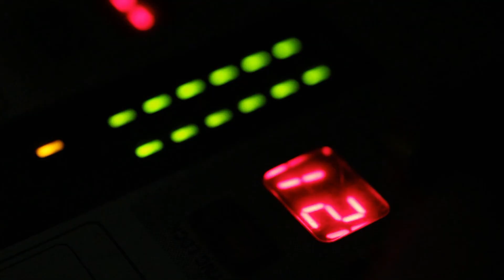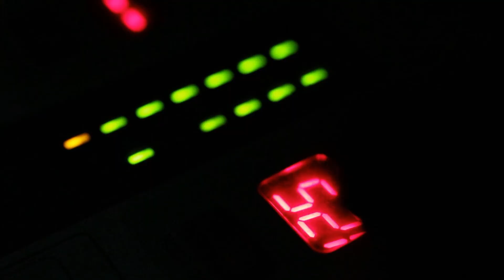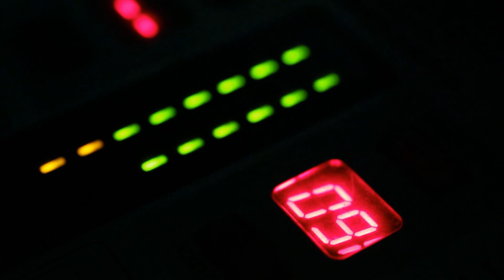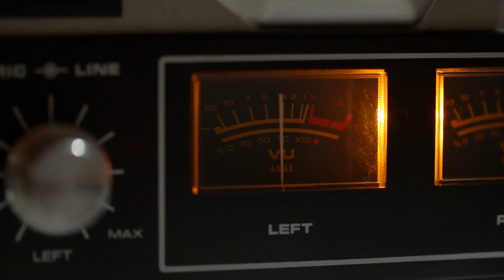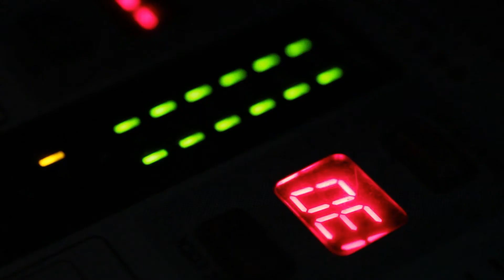Elmicha Mystic style & pattern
The vibez of Elmicha Mystic in one of his many moods of expression. Cool dance vibes.